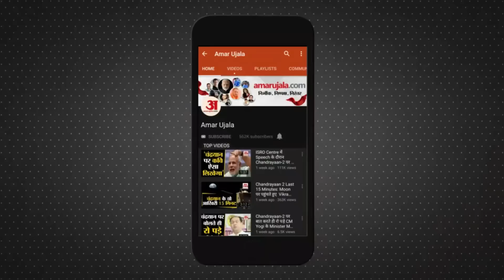Gyanvapi ASI Survey: ज्ञानवापी सर्वे के फैसले पर मुस्लिम पक्ष को झटका, HC ने ASI सर्वे पर लगाई मुहर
ज्ञानवापी परिसर के एएसआई सर्वेक्षण पर इलाहाबाद हाईकोर्ट ने गुरुवार को अपना फैसला सुनाया। इलाहाबाद उच्च न्यायालय ने एएसआई सर्वेक्षण के लिए वाराणसी न्यायालय के आदेश को बरकरार रखा है। हाईकोर्ट ने कहा- न्याय के हित में ज्ञानवापी में वैज्ञानिक सर्वेक्षण जरूरी। इलाहाबाद हाईकोर्ट ने परिसर के ASI सर्वेक्षण को लेकर मस्जिद समिति की चुनौती खारिज कर दी। एएसआई सर्वेक्षण का आदेश बरकरार रखा गया है।